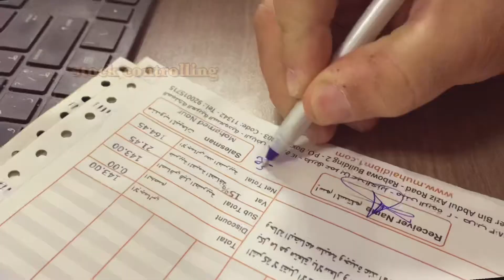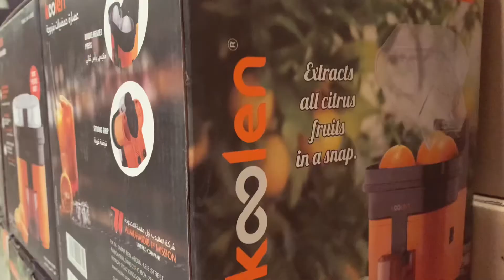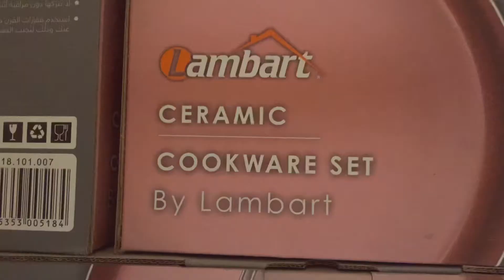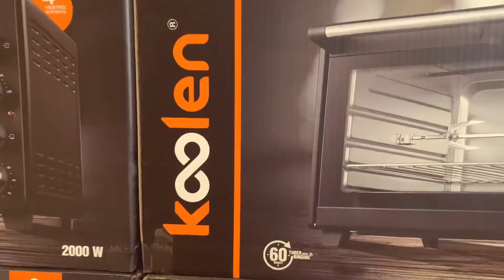Almuhaidib warehouse hours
My company almuhaidid warehouse and our items and brands.